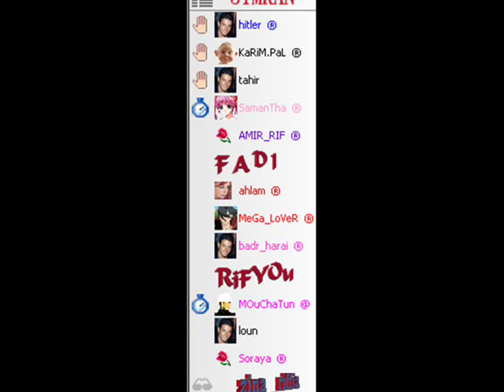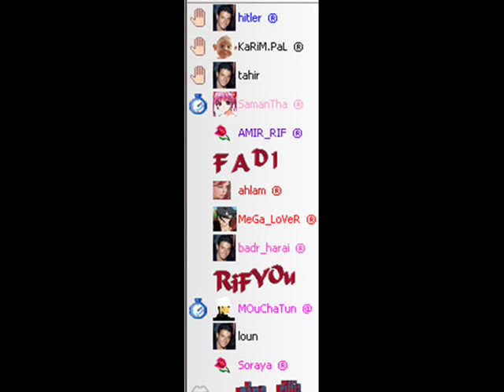marocpal voice chat maroc marokko 2009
marocpal